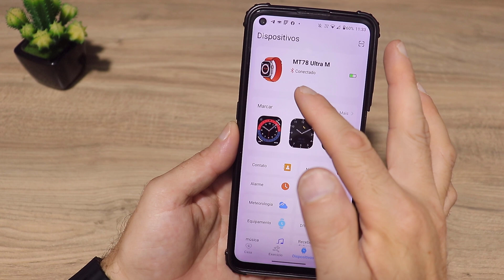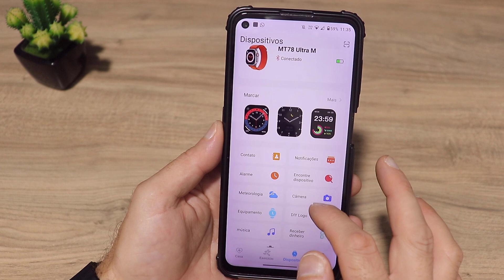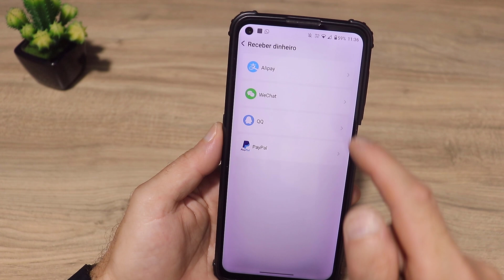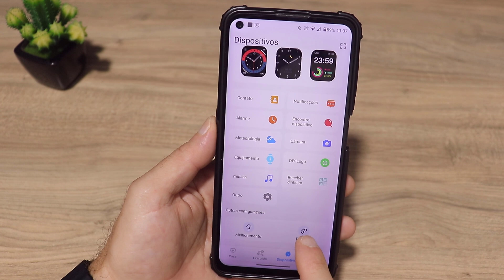Smartwatch MT78 ULTRA MUSIC com MEMORIA DE 1GB, Logo da MAÇÃ e muito mais - REVIEW COMPLETO!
➡️LINK PARA A COMPRA DE LOJA QUALIFICADA:

SMARTWATCH MT78 Ultra Music novos recursos chegam ao mercado
Logotipo do interruptor personalizado, função de gravação, reprodução de música local (a música pode ser carregada e armazenada), shell traseiro IML, experiência de toque em tela cheia, tela suave de 256MB
Tamanho original de 49 mm de um para um
design de três botões,
processo de polimento de liga de zinco,
Bússola geomagnética precisa
Parafuso real snap real,
2,2 polegadas de alta definição à prova de explosão tela grande, resolução de até 485 * 520,
Design de moldura extremamente estreito,
380 mAh longa duração da bateria,
Carregamento sem fios universal original,
Acesso NFC
Função de tela sempre ativa
Assistentes de voz
roteção da saúde da família
Frequência cardíaca verdadeira, pressão arterial, monitoramento por oximetria
Vários modos esportivos